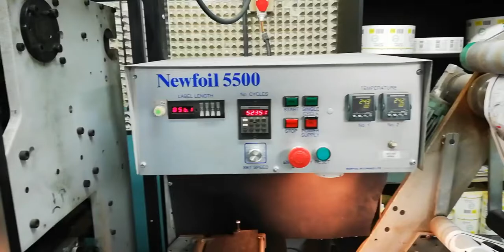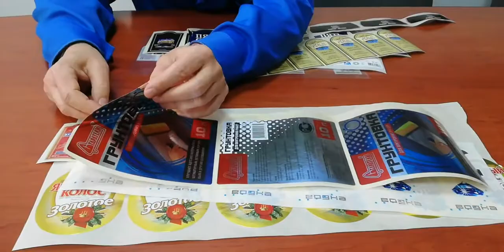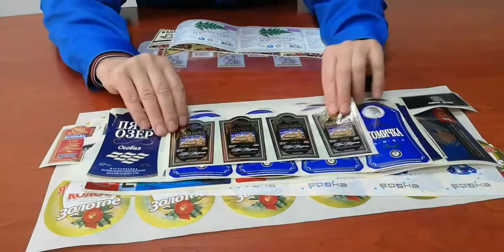Newfoil 5500 - Hot foil stamping machine for labels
ANT Maschinenhandel UG, Germany presents:

Newfoil 5500
Hot foil stamping machine for labels
Year of manufacturing: 2005
Web width 250 mm
Roll diameter 500 mm
2х hot foil stamping stations 230mm x 230 mm
1х die cutting station 230mm x 230mm
Finished label rewind
Matrix removal